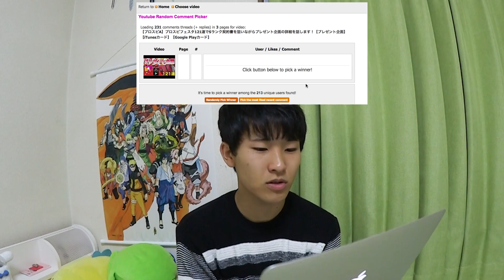【プレゼント企画】iTunesカードorGoogle Playカードの当選者発表！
☆ファンレターやプレゼント等の宛先はこちら↓
〒150-0002
TakumiGames宛

毎月開催プレゼント企画の説明
毎月1ヶ月で押された全動画の高評価数×2倍がプレゼントの金額となります。
※高評価を押しているかは連絡を取る時にチェックします。
②毎月2日か3日に高評価数の発表を動画でするのでその動画にコメントをしてください。
そのコメントの中から当選者を決め後日動画で発表し連絡をします。
※連絡をとりますのでメッセージ機能はONにしておいてください。